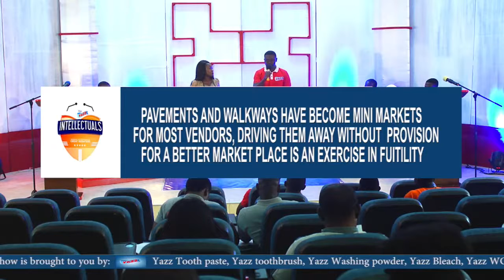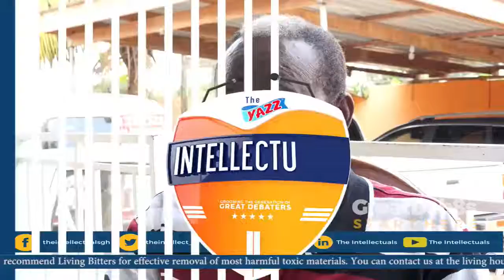Live Broadcast of the Association of African Universities (AAU TV)